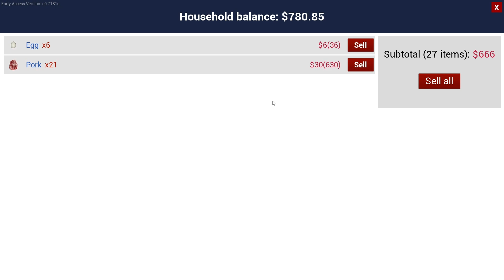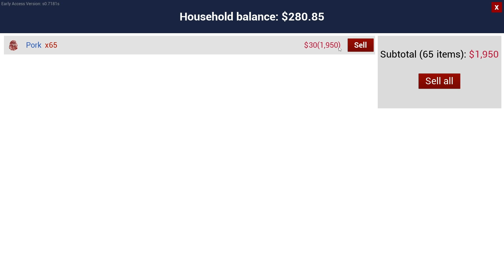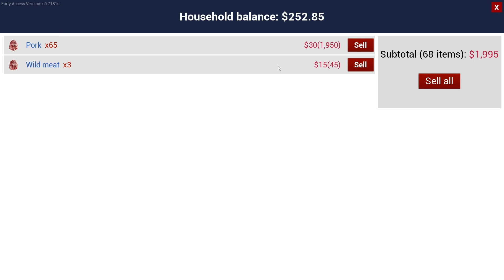#12 I Have To Sell My Precious Pigs 🤣 in Ranch Simulator